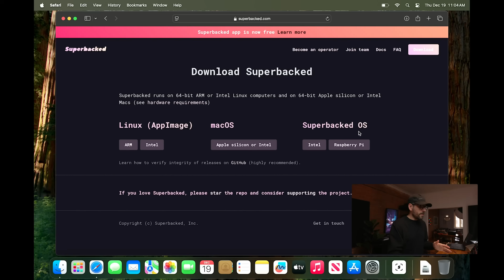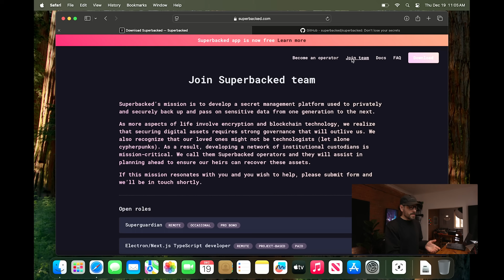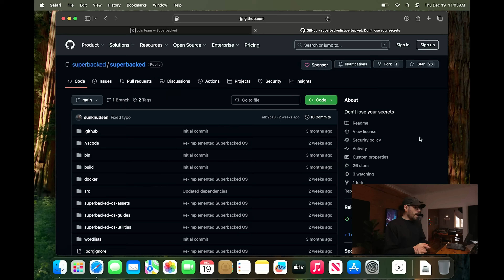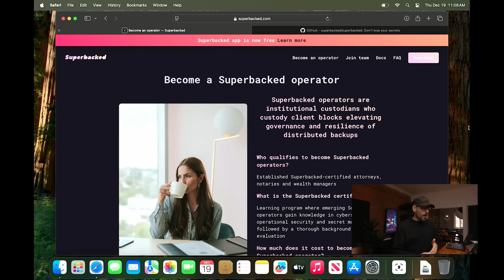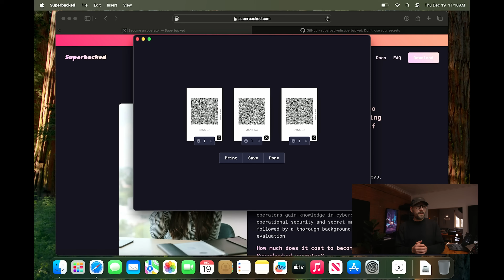I’m back and Superbacked is now free and source-available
In this episode, we explore why Superbacked is now free and source-available and what’s coming.